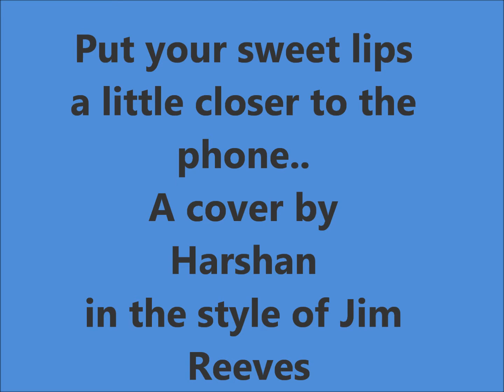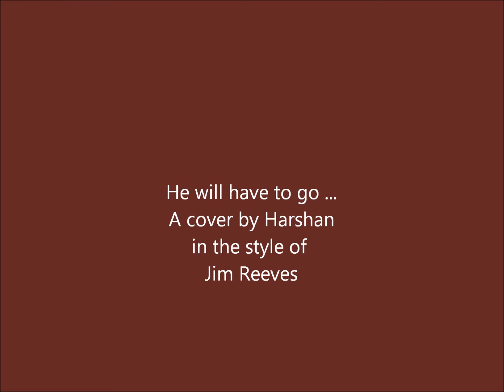hewillhavetogo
He will have to go ...A cover in the style of Jim Reeves.